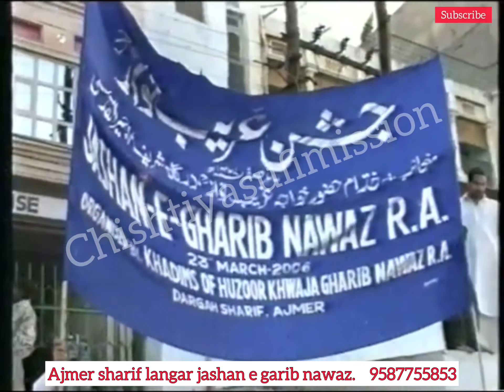Ajmer sharif jashn e garib nawaz langar | 100+ pulao degs 2006 | pulao langar ajmer degs cost KGN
Ajmer sharif khawaja garib nawaz ka jashn banaya gaya 2006 me khuddam e khawaja ki janib se kiya gaya tha ye langar ajmer sharif ka sabse bada langar ki tayyari dekhiye sabhi khuddam ne milke ye langar e amm kiya tha history ka sbse bada langar garib nawaz ke darbar me.

SYEDNA KHAWAJA MOINUDDIN CHISHTY R.A
    KHUDDAM-E-KHAWAJA GARIB NAWAZ
          SYED YASIR HUSSAIN GURDEZI
             son - syed ali dujana gurdezi
                     - syed gous gaznavi gurdezi

AJMER sharif darbar e garib nawaz
dargah ajmer
garib nawaz